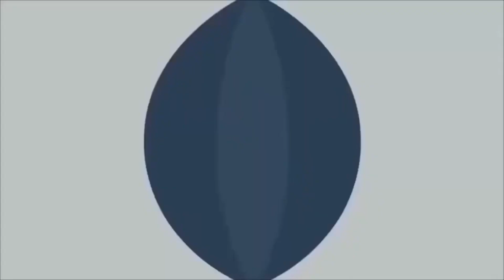Finally! Sub tension khatam ho gai 😇| MyLifeline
hit likes.

lots of  ❤️